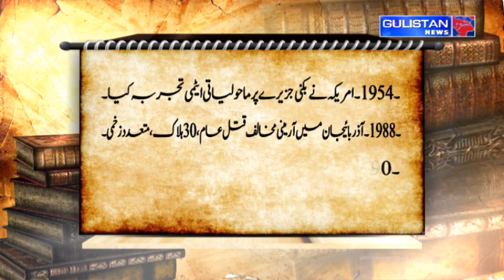Salaam JK || Morning Updates||Latest Update